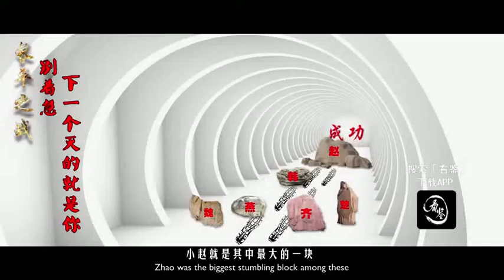100秒看改变历史的7场战役 38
改变历史的7场战役